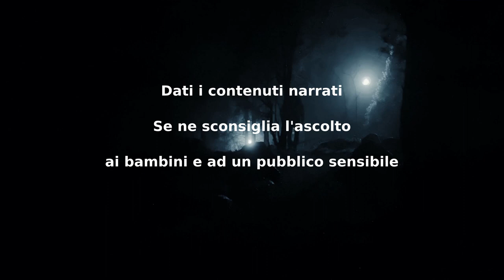Radio Silence - CreepyPasta ITA